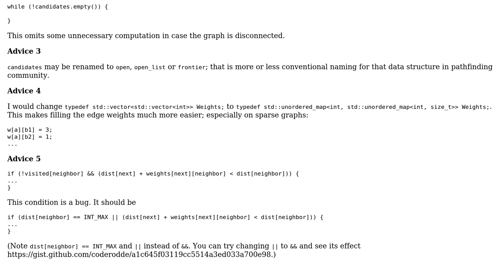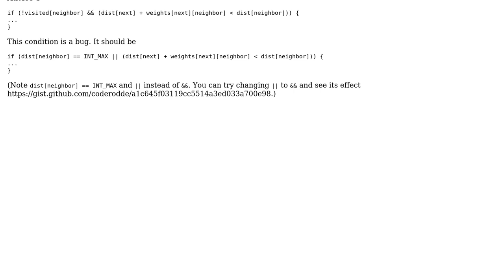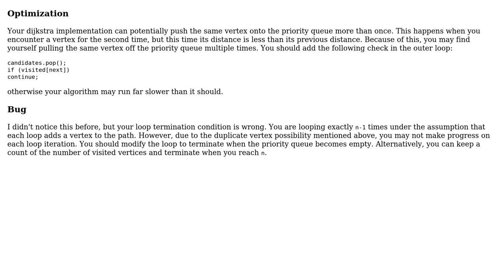Code Review: Dijkstra algorithm implementation with adjacency list (2 Solutions!!)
Code Review: Dijkstra algorithm implementation with adjacency list

With thanks & praise to God, and with thanks to the many people who have made this project possible! | Content (except music & images) licensed under CC BY-SA | Music | Images & others | With thanks to user jscherman user JS1 user coderodde and the Stack Exchange Network Trademarks are property of their respective owners. You are responsible for your own actions.